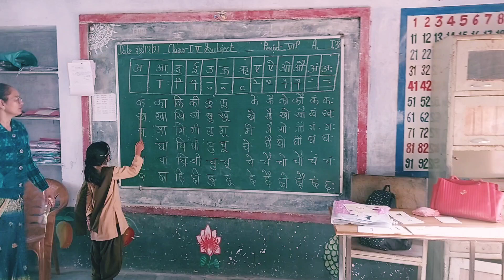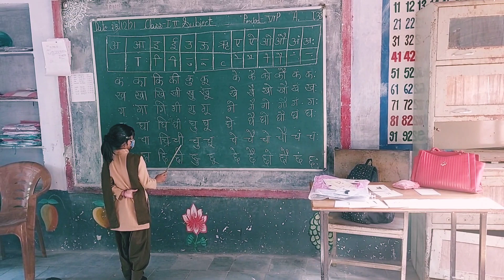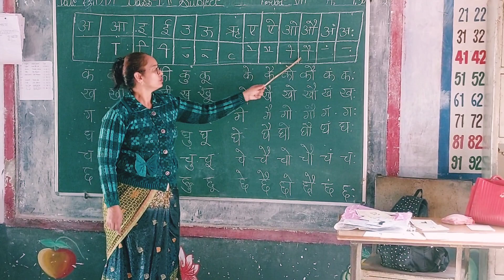BHASHA GYAN# HINDI SIKHE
हिन्दी कैसे सीखे # छोटी बच्चों द्वारा भाषा ज्ञान हिन्दी कैसे सिखाये छोटे बच्चों का हिन्दी ज्ञान हिन्दी वर्ण का ज्ञान